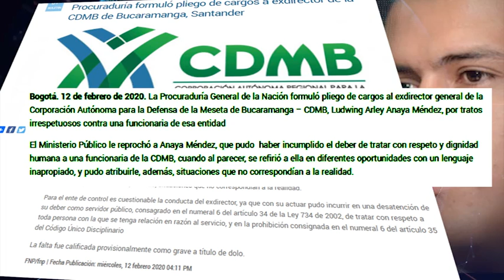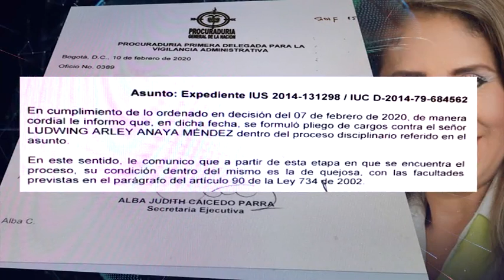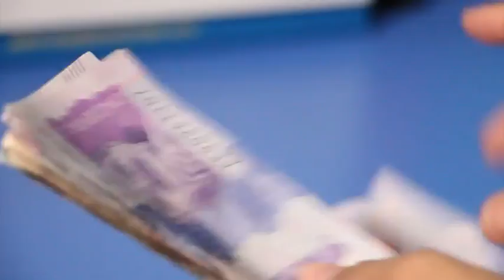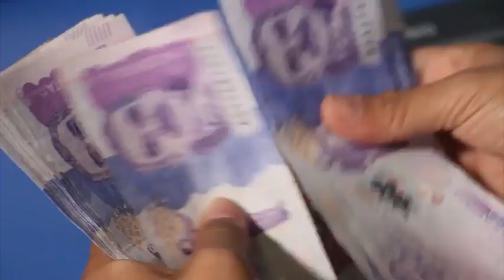Enjambre jueves 13 de febrero | Oro Noticias